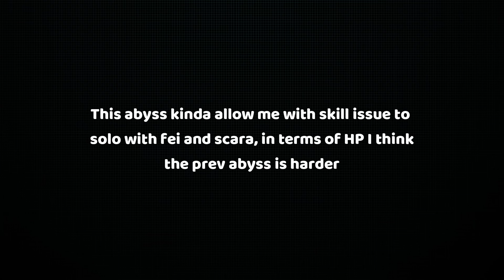Yanfei x Wanderer - NEW 3.3 Spiral Abyss Floor 12 Clear Solo Showcase (9star)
3.3 Spiral Abyss gameplay. Big funny hat :D

Timestamp:
Intro - 00:00
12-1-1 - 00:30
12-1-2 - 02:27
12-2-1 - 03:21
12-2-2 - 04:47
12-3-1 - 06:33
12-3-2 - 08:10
Builds - 10:00